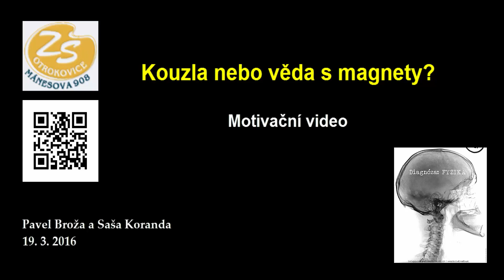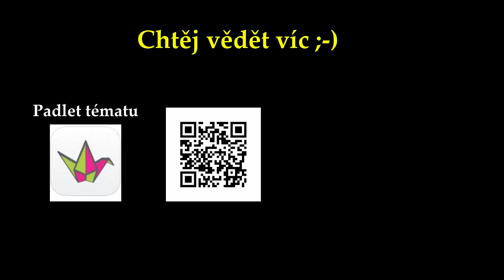Kouzla s magnety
Motivační demonstrační pokusy s magnety k novému tématu "Magnetické vlastnosti látek".